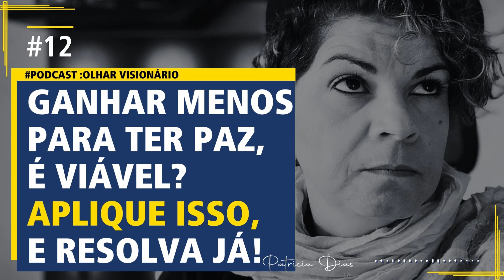🔴 #12 DIFÍCEIS DECISÕES | Aprenda e aplique técnicas que transformam!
Fala Visionários!
No episódio de hoje, darei dicas e técnicas, respondendo a uma pergunta sobre trocar de emprego, onde o questionamento é: Estou infeliz no trabalho e quero me submeter a sair de uma salário de 2X para ganhar 1X, quero ter paz!
Será que tomar essa decisão, irá resolver tudo? Quando isso acontecer, saiba o que fazer!
Se esse podcast, fez sentido para você, curta, comente e deixe aqui sua pergunta ou sua história, eu quero saber!